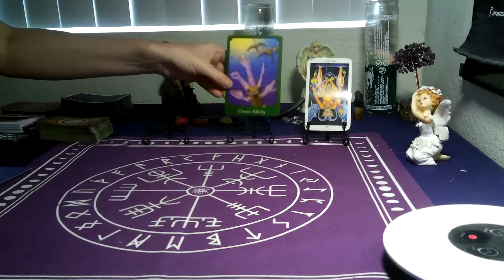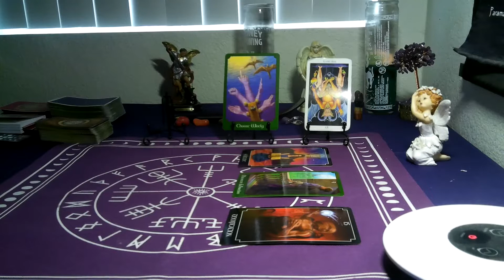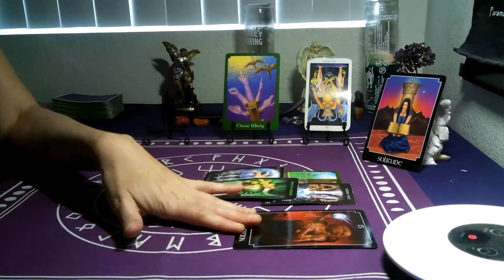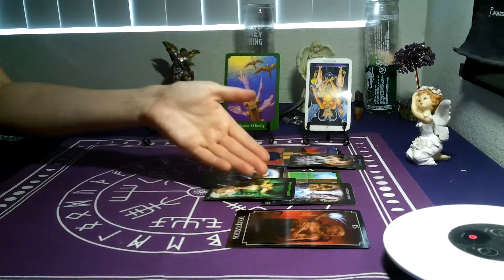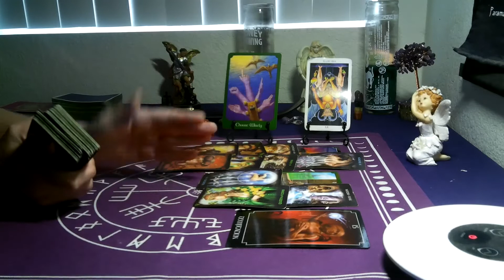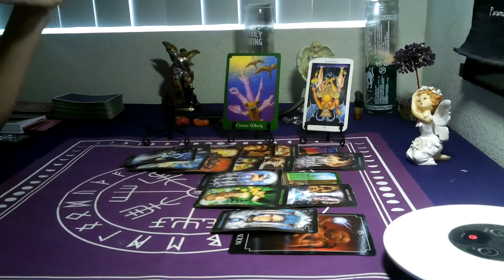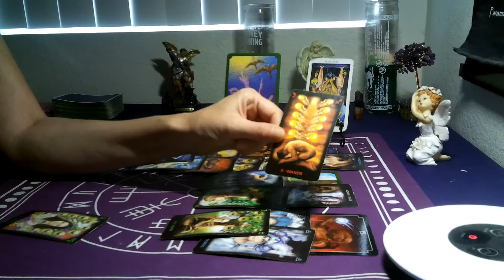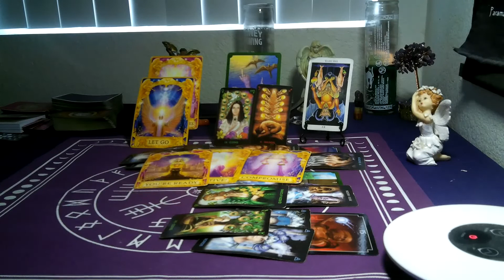CAPRICORN /AQUARIUS CUSP- JULY 2021 (15TH-23RD) " THE TEMPTATION WANTS TO SNEAK BACK UP! "